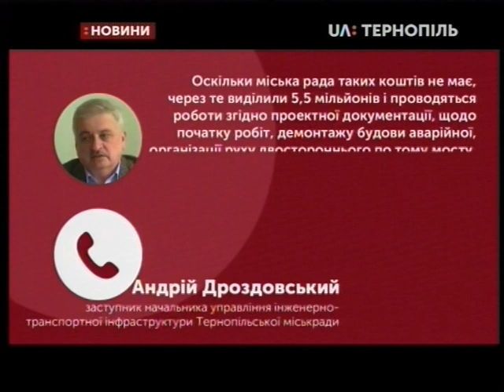27.06.2019. Новини. 13:30